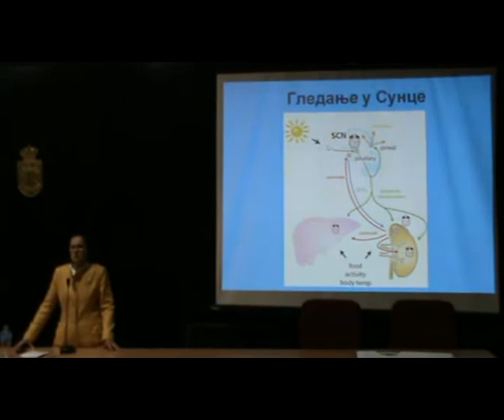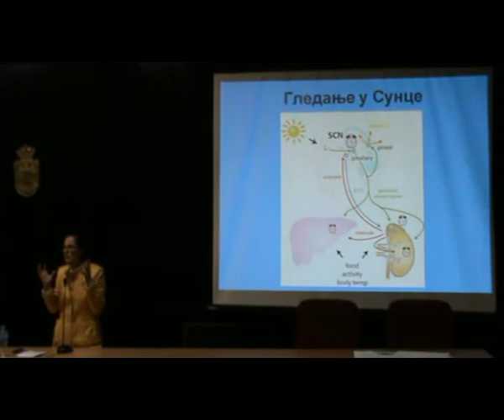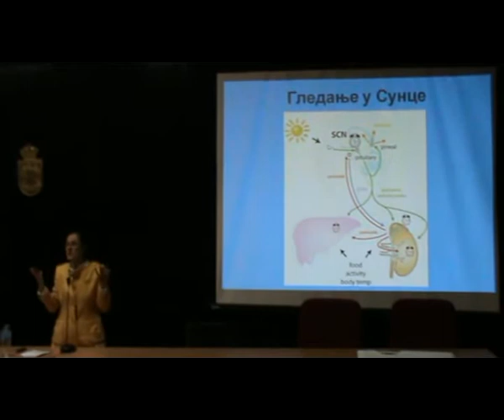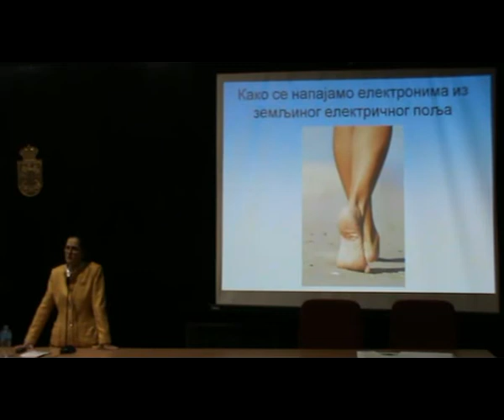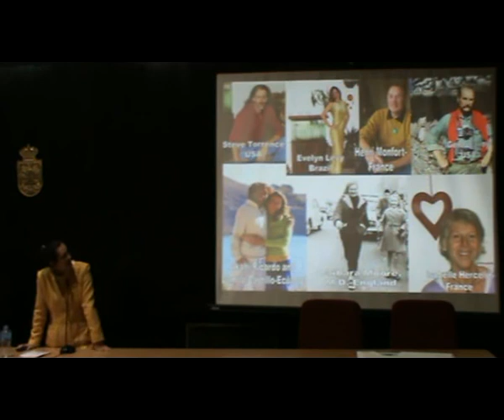11_Sladjana Velkov - "Povratite svoje zdravlje i dugovečnost 2" - Bgd (30.01.2011.)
O predavaču: Dr. Slađana Velkov je rođena 1964. god u Skoplju. Odrasla je u Srbiji. Studirala je medicinu u Nišu i Skoplju gde je i diplomirala. Radila je za Ujedinjene Nacije u Makedoniji, kao lekar opšte prakse na urgentnom odeljenju u Vranju i u Kuvajtu kao lekar i menadžer za razvoj medicine. U zadnjih nekoliko godina, bavi se edukovanjem ljudi o pravilnoj ishrani i načinu života. Održala je preko 60 predavanja u Saudijskoj Arabiji, Indiji, Srbiji i Makedoniji. Kod nas je o njoj pisala Politika, magazin ONA, Večernje Novosti, Biznis Magazin, Vranjske Novine, a gostovala je i na TV i Radio Vranje i Radio Iskon. Sada živi i radi u Saudijskoj Arabiji.

Predavanje je nastavak predavanja "Povratite svoje zdravlje i dugovečnost 1" u kome detaljno objašnjava uzroke skoro svih bolesti kao i njihove besplatne, prirodne tretmane. Danas smo svedoci naglog povećanja mnogih bolesti. Šta je uzrok tom povećanju? Kako možemo da živimo zdravije i duže? Odgovor na ova fundamentalna pitanja je naizgled veoma jednostavan. Treba nam dovoljno sunčeve energije: iz žive biljne hrane i direktno iz sunca.

"Povratite Svoje Zdravlje i Dugovečnost 2"

Sadržaj:
1. Zaprašivanje (chemtrails)
2. GMO
3. Šta je codex alimentarius?
4. Kako sačuvati i poboljšati svoje zdravlje
5. Hrana budućnosti

Na predavanju je bilo reči o opasnostima zaprašivanja (chemtrailsa), njihovom sastavu i opasnostima po zdravlje. Takođe, koliko je genetski modifikovana hrana opasna po naše zdravlje i okolinu, kao i o zakonu o hrani koji se sprema na usvajanje u Srbiji, a koji donosi mnoge opasnosti po zdravlje i okolinu. Konačno, bilo je reči o tome na koji način da se sami zaštitimo i povratimo svoje zdravlje.